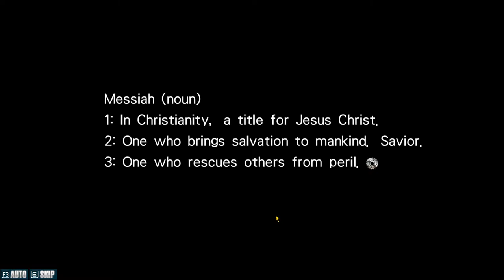IF SOMETHING HAPPENS TO HER, I WON'T FORGIVE YOU!!! | Steins;Gate Gameplay Episode 13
DON'T YOU DO IT! DON'T YOU DARE!!!